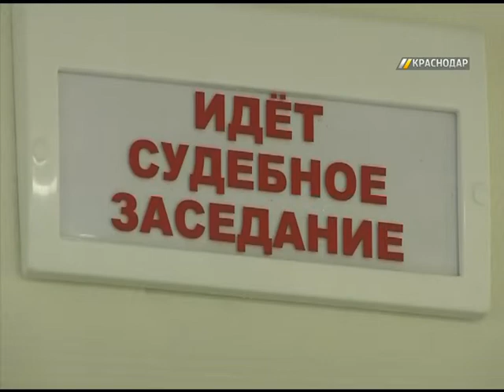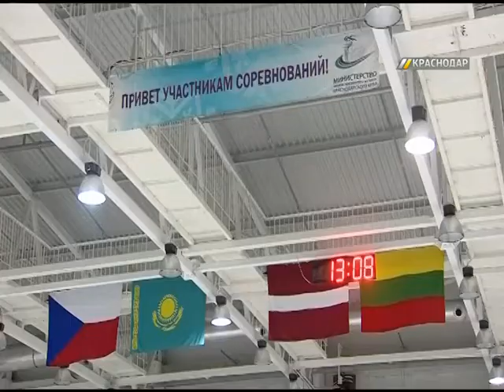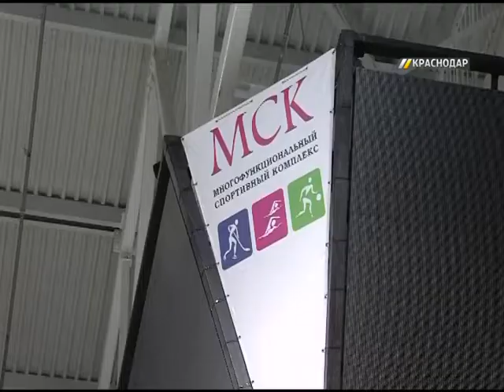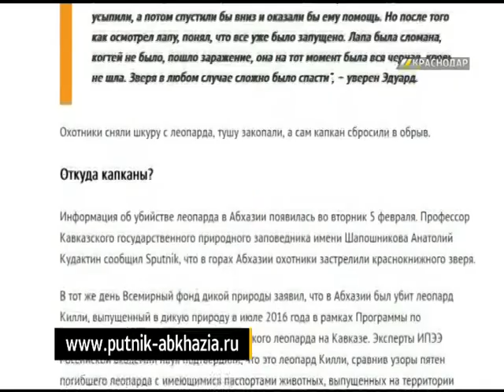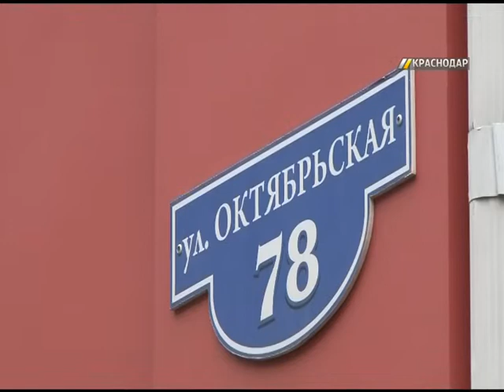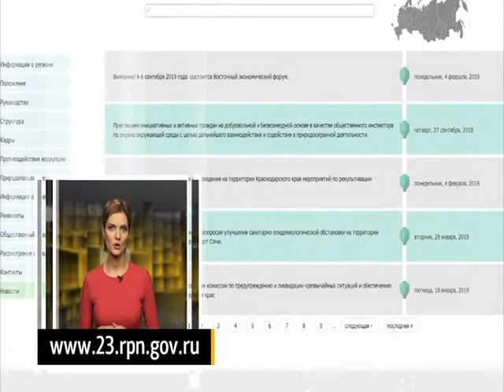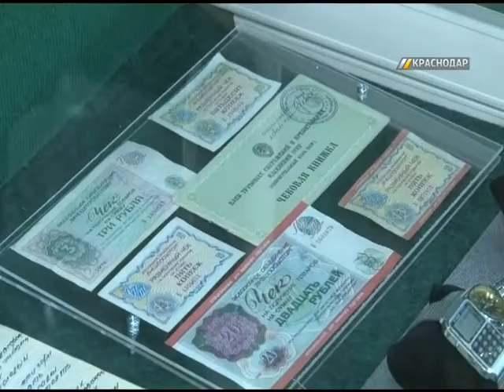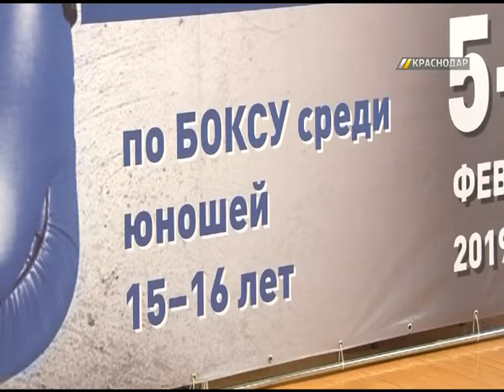«ГОРОД. Сегодня». Выпуск от 07.02.19